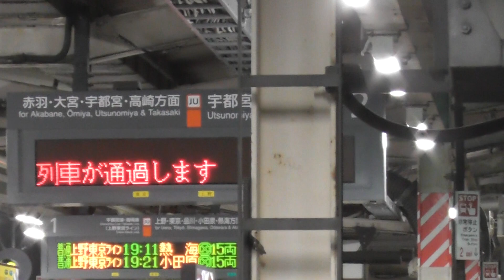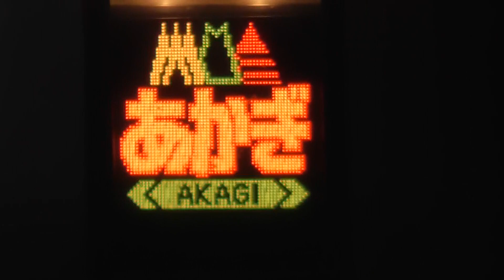特急あかぎ5号高崎行 651系OM204編成 JR尾久駅通過